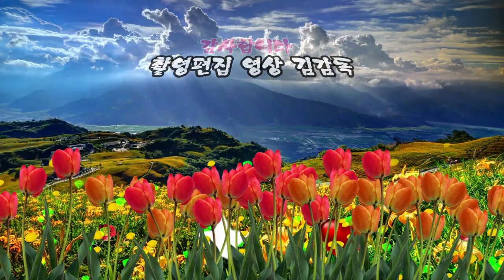가수 송정임/뚱보라고 얕보지마라/대구 청라언덕 가요제/ HIT 엔터테인먼트/영상김감독